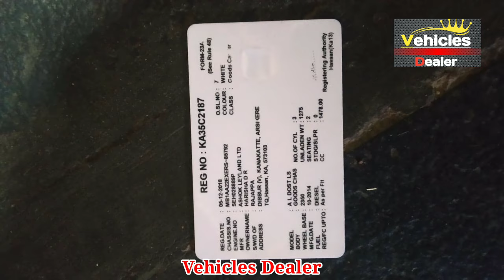Ashok Leyland Dosth ls // ಮಾರಾಟಕ್ಕಿದೆ // ಓನರ್ ನಂಬರ್..📞☎️